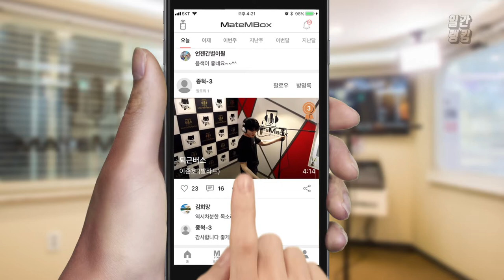김범수 - 제발 / 갓띵곡 커버! [일간 랭킹 TOP4 2019년 06월 27일]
김범수 제발 커버!
역시 갓띵곡! 노래 넘 좋네용